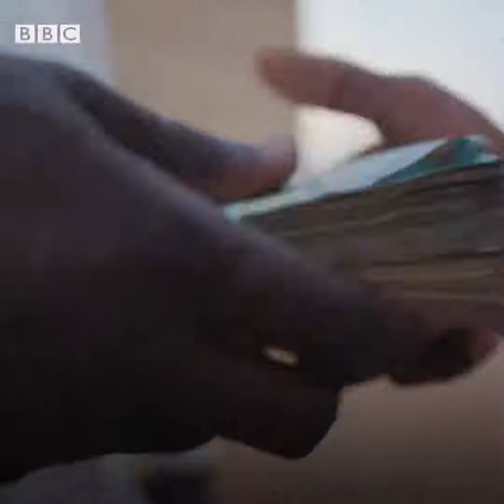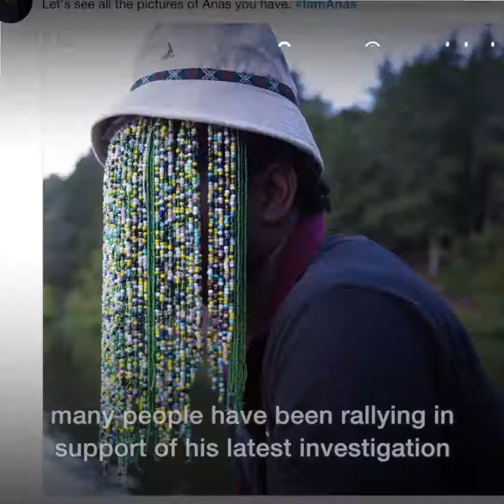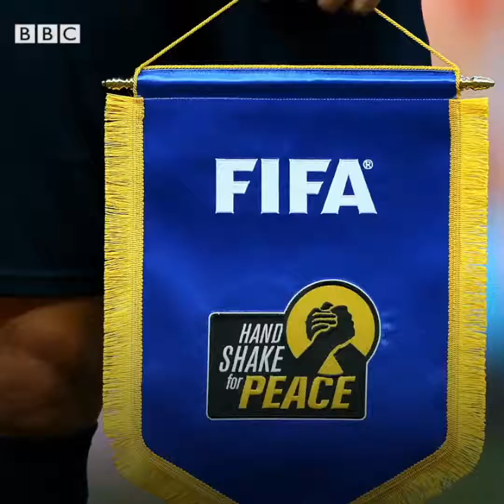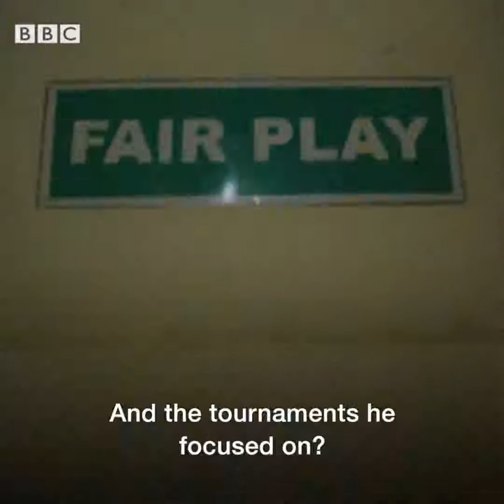BBC drops West Africa version of Anas' exposé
Credit: BBC